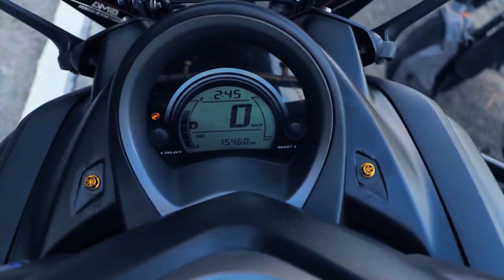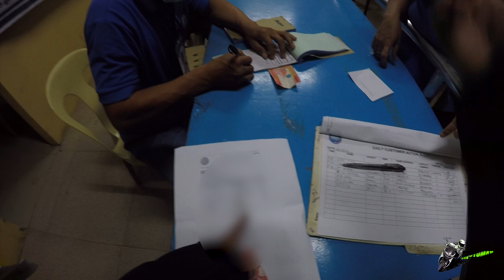Masbate Escapade/ Kalasangan Khokak Farm/Montenegro Line/ MotoMax Uragon&NPTCi/Episode 1